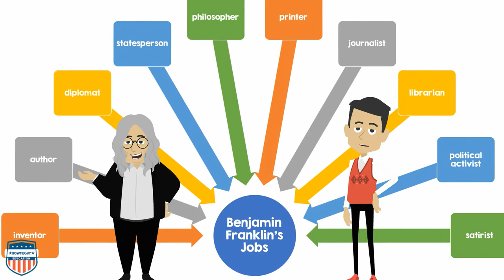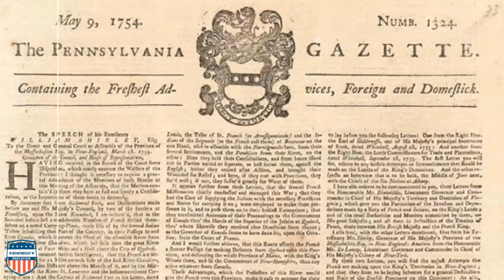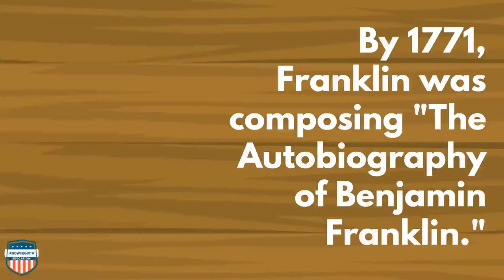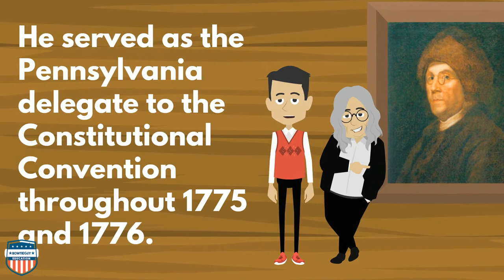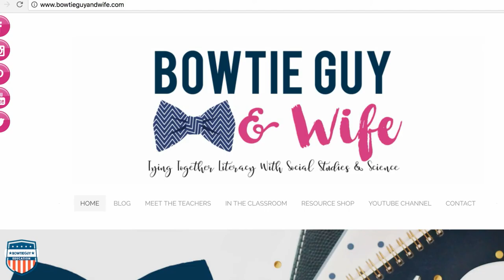Benjamin Franklin - Founding Father - Educational Social Studies Video for Elementary Students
In this socialstudies educationalvideo from the @bowtieguyandwife of teacherspayteachers discusses the life of foundingfather Benjamin Franklin. Please do not share link with others without purchasing additional licenses.